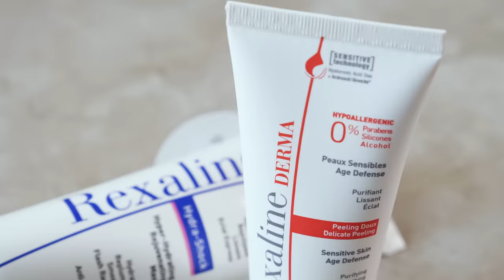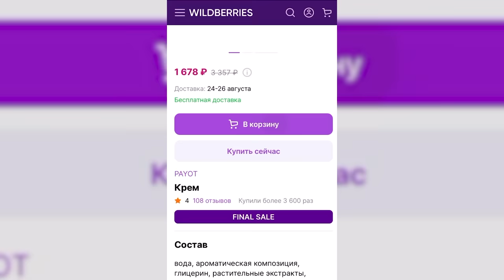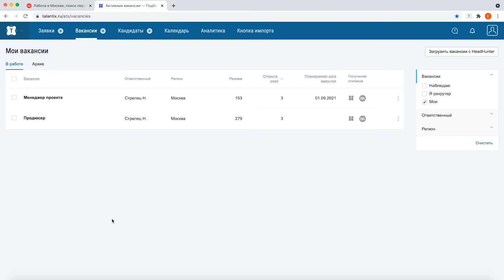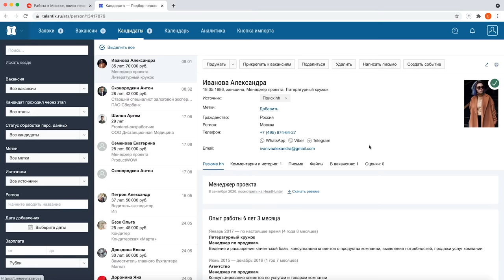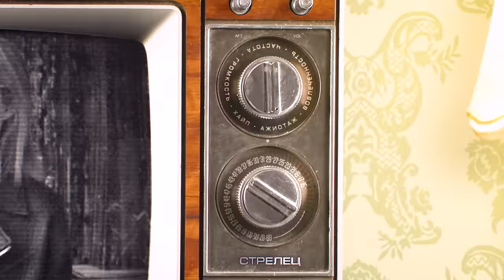Сердар Камбаров: макияж за 1 млн рублей, «золотое сечение» и пропорции, фотошоп и тренды макияжа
Специальное предложение на средства французских брендов уходовой косметики Payot, Rexaline, Matis до конца августа:

Попробуйте CRM для подбора Talantix прямо сейчас! Получите персональную презентацию и 14 дней бесплатного тестового периода по ссылке

00:00 — В этом выпуске
01:01 — Бэкстейдж
02:03 — Как визажист Сердар Камбаров стал звездой
02:31 — Почему формат «До и После» и истории про преображения никогда не выйдут из моды?
03:45 — Мы живем во времена, когда красавицей можно стать
04:52 — Работает ли главный визажист России с бьюти-брендами категории масс-маркет? Бывает ли дешевая косметика хорошей?
05:55 — Любимые бьюти-бренды Сердара Камбарова
06:37 — Можно ли одновременно выделять и губы, и глаза в макияже?
07:21 — Сердар Камбаров про губы Надежды Стрелец
07:41 — Сердар Камбаров, Лена Крыгина и Гоар — чем они отличаются?
08:07 — Как визажист Сердар Камбаров сам стал селебрити
08:34 — Про теплые руки и атомную энергетику Сердара Камбарова
09:06 — «Они мне платят не за макияж». А за что?
10:38 — Рекламная интеграция
12:57 — Одно качество, которое нужно, чтобы стать звездным визажистом
14:22 — О важности психологии в любом деле
16:49 — История о том, как Сердар накрасил Пэрис Хилтон и стал знаменитым
21:59 — Рекламная интеграция
23:39 — Про важность развития личного бренда
24:16 — Про звездных клиенток Сердара
25:37 — Сколько стоит макияж от Сердара Камбарова
28:21 — От работы в каких известных брендах отказался Сердар?
29:16 — И снова про цены на макияж самого дорогого визажиста страны Сердара Камбарова
30:07 — Любимая клиентка Сердара Камбарова
30:35 — Про работу с Ксенией Собчак
30:46 — Про «Перезагрузку» на ТНТ и конфликт с продюсерами
33:02 — Как быть своим и в светской тусовке, и среди широкой аудитории ТВ
33:36 — Про хейт в сторону Виктории Бони
35:07 — Почему хейтят Боню и Бузову
36:13 — Про ориентацию Сердара Камбарова
37:23 — Про работу в стриптизе на заре карьеры
39:52 — Про космический райдер визажиста Камбарова
41:29 — Про отношения с женой и распределение гендерных обязанностей
42:43 — Лайфхак: макияж для нависшего века
43:14 — Правила использования хайлайтера
47:41 — Как попасть на макияж к Сердару Камбарову
50:20 — Про визажистов и их заработки
52:41 — Про империю Сердара Камбарова
54:08 — Как стать в светской тусовке своим?
54:46 — Про макияж Ренаты Литвиновой
55:29 — Чей макияж Сердар бы исправил?
56:16 — Про нестандартных красавиц
57:00 — Про главных русских красавиц и их ошибки в макияже
58:52 — Про макияж Леры Кудрявцевой
59:18 — Про макияж Екатерины Варнавы
59:58 — Про макияж Ольги Бузовой
1:01:07 — Самая красивая женщина по мнению Сердара Камбарова
1:02:03 — Про сухую и жирную кожу. Какую легче красить и какая позже стареет
1:02:40 — Про макияж Светланы Светличной в «Бриллиантовой руке»
1:03:51 — Про опасность следования трендам
1:04:19 — Про макияж на все времена
1:04:57 — Принцип «золотого сечения», или идеальные пропорции лица
1:07:14 — Про пластику звезд
1:10:16 — Контурирование: мастер-класс от Сердара Камбарова
1:13:48 — Про фотошоп и маски Инстаграма
1:18:16 — Про женскую харизму и энергию, которые важнее красоты
1:20:00 — Про сексуальную энергию
1:21:11 — Про деление по цветотипам
1:24:13 — Табу в макияже